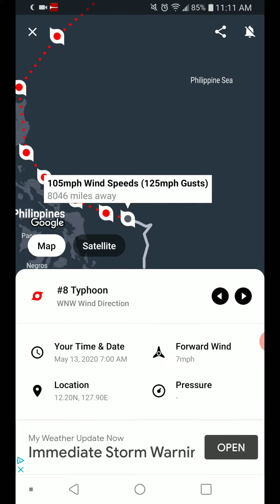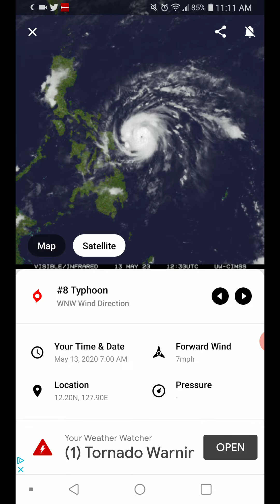Typhoon Vongfong Strengthens Rapidly 5-13-20 Update